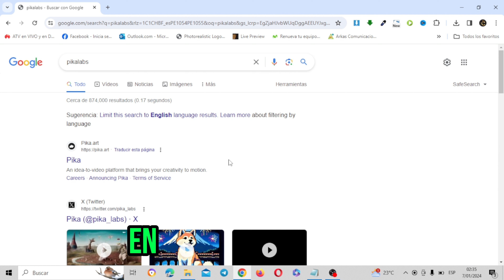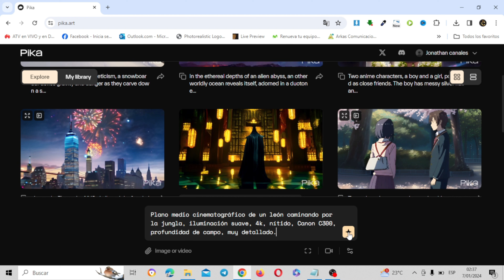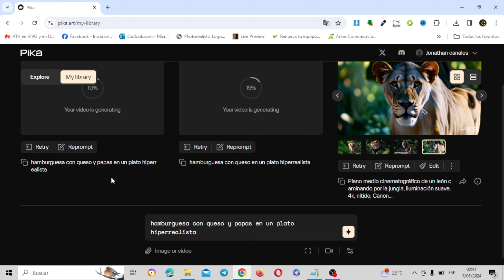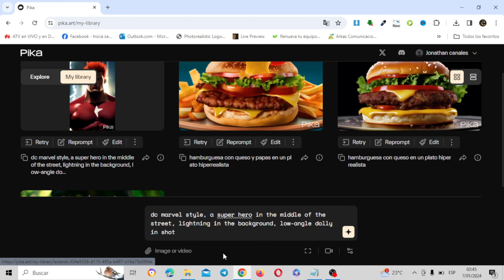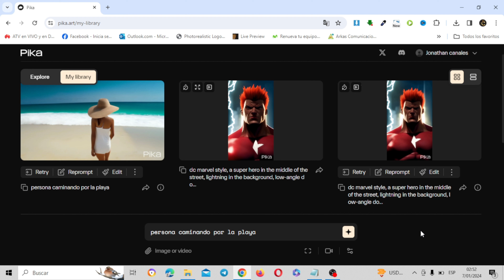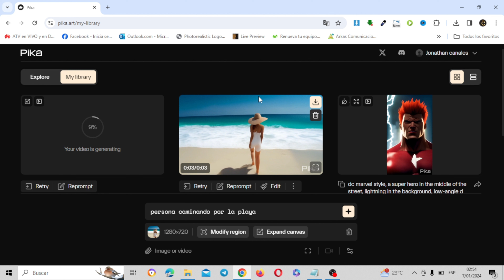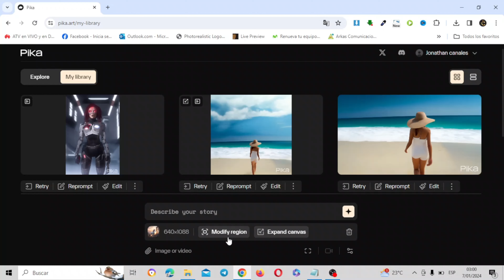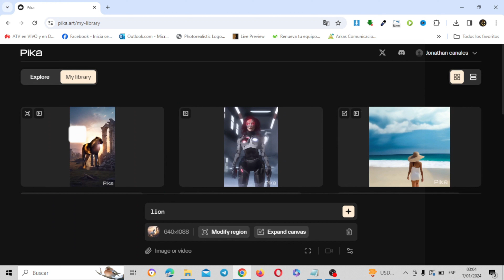Crea cualquier VÍDEO por IA GRATIS con PIKA 1.0 | TUTORIAL 🚀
Pika 1.0 ha llegado y supone un punto de inflexión en la generación de vídeos con IA. Esta herramienta no es sólo una actualización; es un salto adelante.Ahora podemos crear cualquier video con inteligencia artificial de alta calidad y con las modificaciones específicas que necesitamos para obtener el resultado que buscamos.La nueva interfaz de usuario está basada en web y es intuitiva. Puede generar, reintentar y editar mensajes fácilmente. El botón de reintento es particularmente útil para crear rápidamente variaciones de una escena.
Pika 1.0 es más que una actualización; es una nueva frontera en la generación de videos con IA. Su interfaz fácil de usar, combinada con potentes funciones, la convierte en una herramienta valiosa para los creadores. Si eres un profesional o estás empezando, Pika 1.0 tiene algo que ofrecer. ¡Sumérgete y explora las posibilidades!

★Links Importantes ★

00:00 Evolución de vídeos por IA | Pika V1.0
1:01 Acceder a Pika 1.0 con Gmail
1:55 texto a vídeo
4:41 Reintentar/Reprompt
6:12 Extender duración y escalarlo
8:59 Expandir Canvas
11:15 Video a Video
12:52 Modificar Región
13:56 Conclusiones y recomendaciones finales